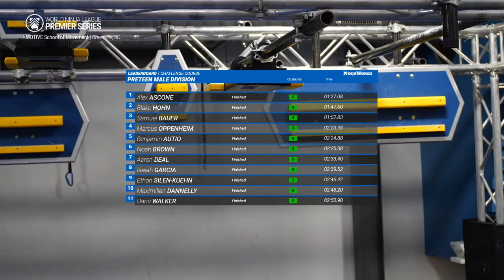Alex Ascone Is Dangerously Fast | WNL Premier Series 2023 - Motive - Preteen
Alex Ascone